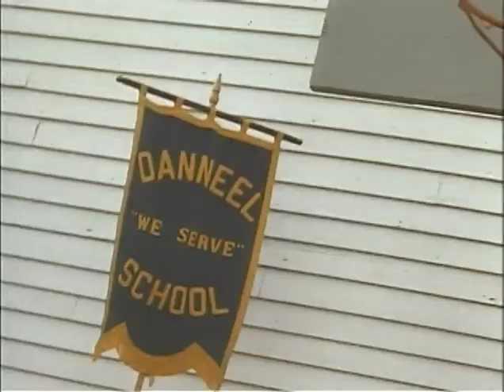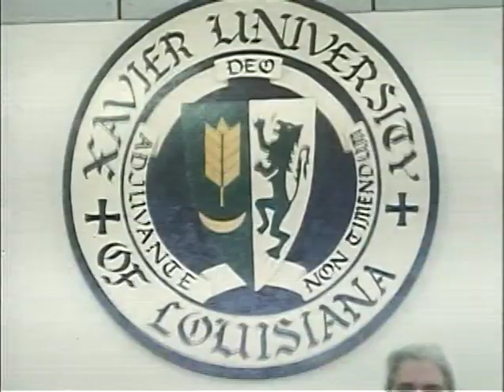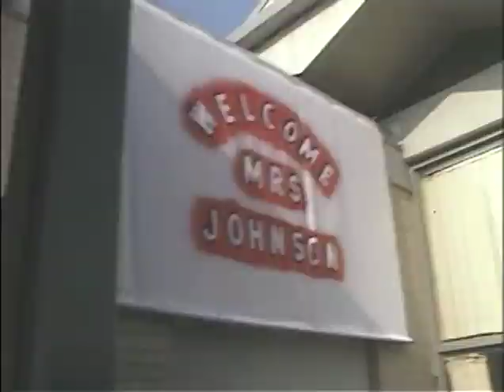MP469 outs4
4 of 10 outs reels from MP469, "This is Our Country," by the White House Naval Photographic Unit. The "Navy Films" consist mostly of monthly reports on the activities of President and Mrs. Johnson from 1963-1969.

Outs Roll 4 of 10, This is Our Country
[11/22/68] St. Xavier School, New Orleans, LA: CTJ, Sec. Cohen visit the Head Start school
CTJ speech, introduction of band leader Duke Ellington, opera singer Marian Anderson
CTJ shakes hands with the youngsters
Children play, CTJ tours while children crowd around
CTJ speech
[11/22/68] St. Xavier School: CTJ walks toward the school
Children dance
[11/22/68] St. Xavier School: Cuts of the audience during speeches
[11/22/68] New Orleans: Arrival ceremonies
[11/22/68] St. Xavier School: Arrival, with shots of school construction
[11/22/68] New Orleans airport: Children wave greetings to CTJ, Luci
[11/22/68] New Orleans airport: CTJ, guests board the plane; plane takes off; city from the air
Interior of the plane